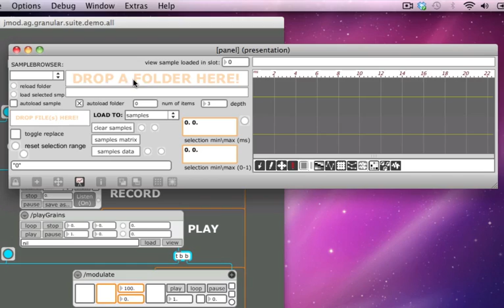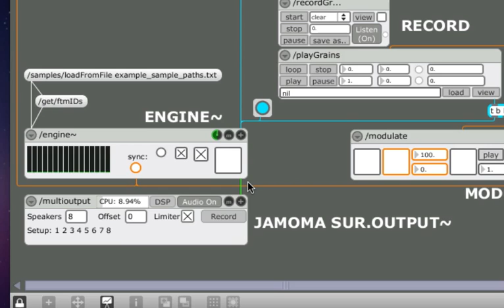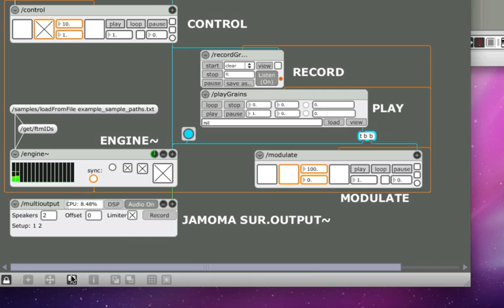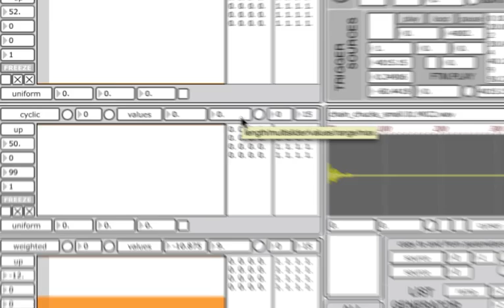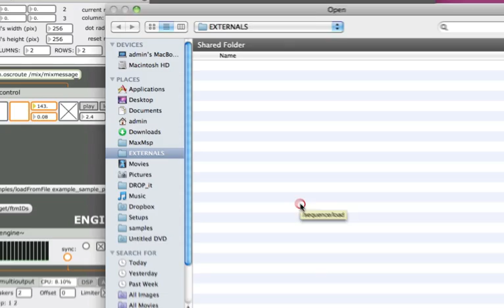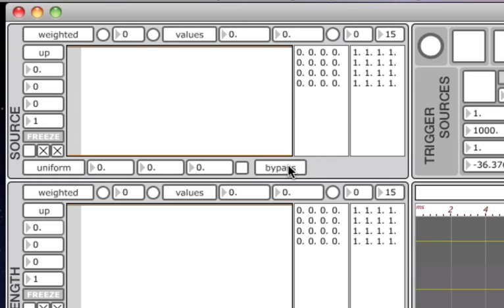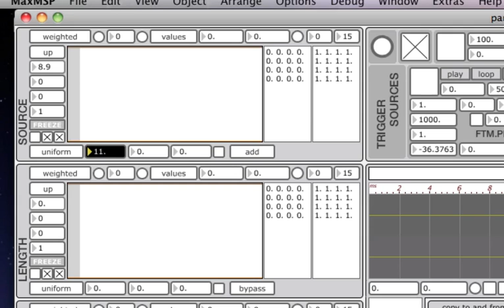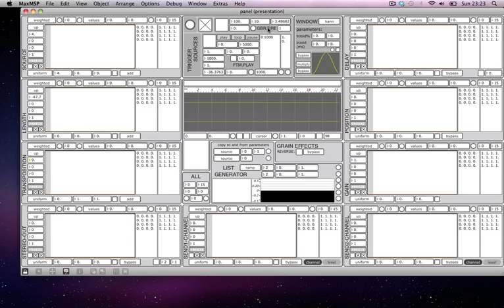ag.granular.suite tutorial 01 - overview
The first tutorial about the ag.granular.suite, which is a collection of Max/Msp patches for generalised granular sound processing written using FTM/Gabor libraries (developed at IRCAM) and encapsulated as Jamoma modules.

This tutorial explains the basic functions of each module and how they interact. After watching this tutorial you should be able to start experimenting with the patches and generate some sound  on your own.